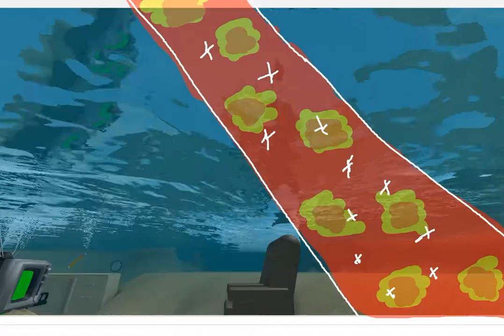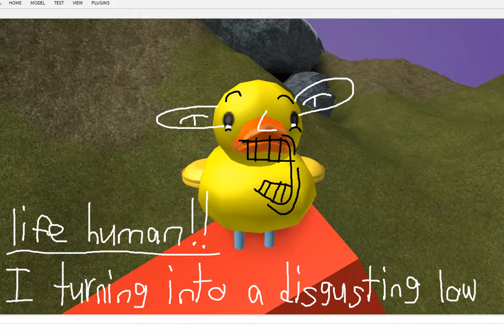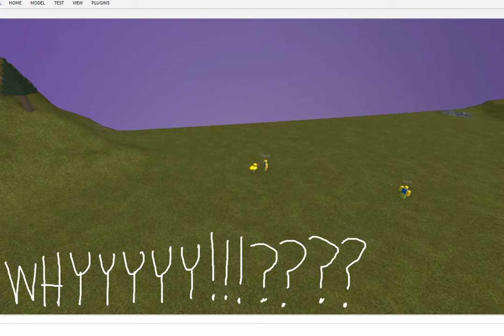The Quacky Show Episode 22 | Humanitis